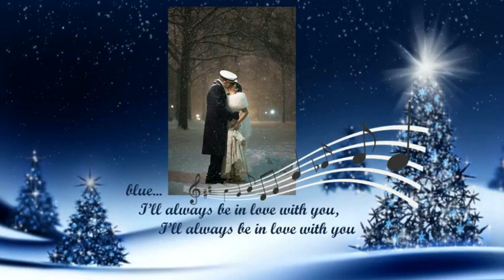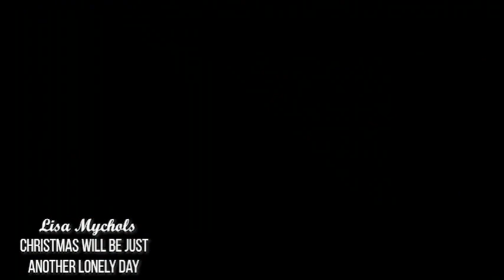WILQ 105.1 FM – Christmas Joy! – Williamsport’s Christmas Music Station! (Backyard Broadcasting)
Merry Christmas WILQ 105.1 FM (Williamsport’s Christmas Music Station)!  Here are three songs by Lisa Mychols that I would love to request and hear on your radio station this and every holiday season.

“In Love with Love” is a beautiful Christmas song that Lisa recorded expressing the joy of being in love at Christmas time along with that longing desire to be together for the holidays.  This is from a Christmas extended play CD titled Winter is Here.

If you are interested in acquiring any of the tracks for your radio station, you can access free uncompressed wave files of the tracks by accessing this Dropbox link:

If you love the tracks but don’t want to click on the Dropbox link two of the wave files can be acquired via Lisa’s Bandcamp links.

A bit about Lisa: She was born and raised in southern California and recently took up residence on the east coast.  Lisa has recorded nearly a dozen CDs with several musical groups and as a solo artist.  Her debut CD, the seasonal Lost Winter’s Dream, was recorded with The Wondermints. The retro feel of Lisa’s debut CD helped The Wondermints develop their sound which led them to being part of the recording and touring band for Brian Wilson of the Beach Boys for the last 20 years. A good portion of Lisa’s Christmas songs capture that retro pop feel (like the three in this video)!

Thank you for listening. Hopefully you can easily hear how wonderful any of these tracks would sound on your radio station during the Christmas season.